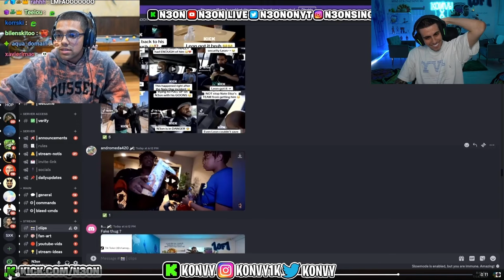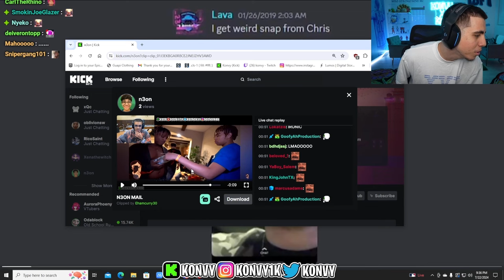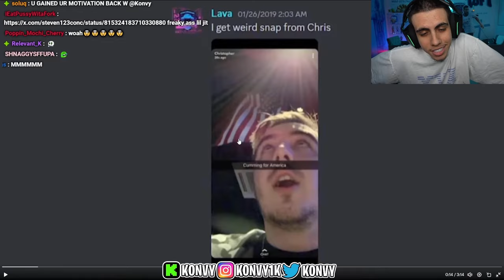Konvy Real Thoughts On N3ON